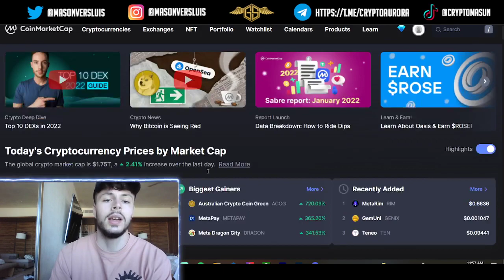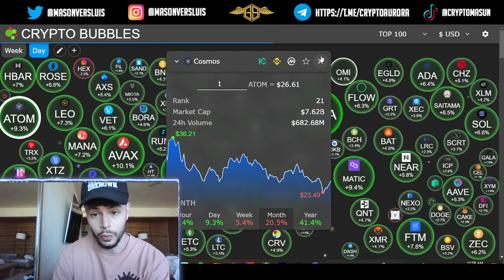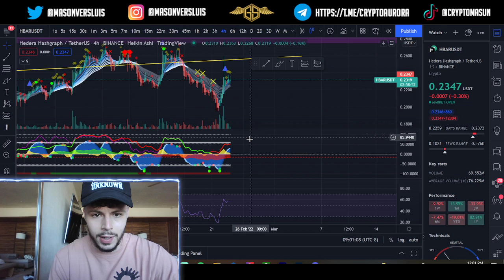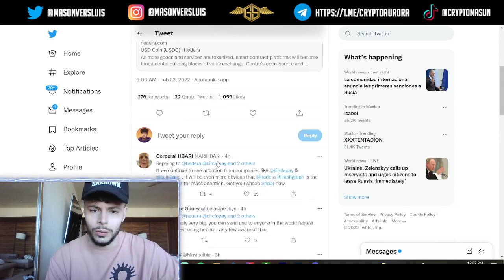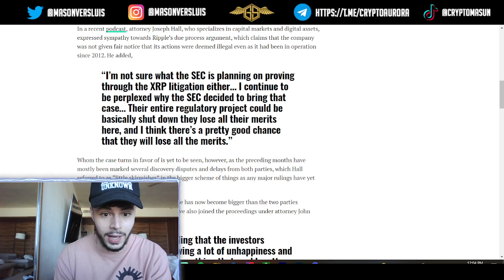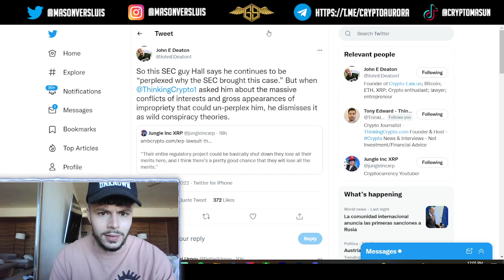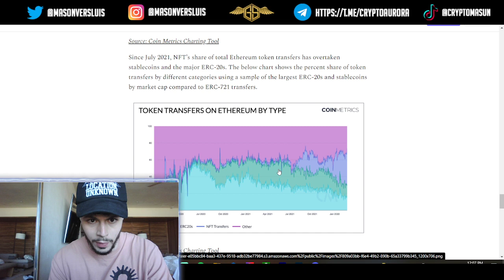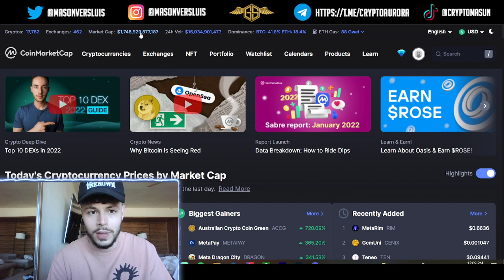⚠️ WARNING! SOMETHING COMING FOR XRP... IMPORTANT BITCOIN, ALTCOINS & NFT MARKET UPDATE